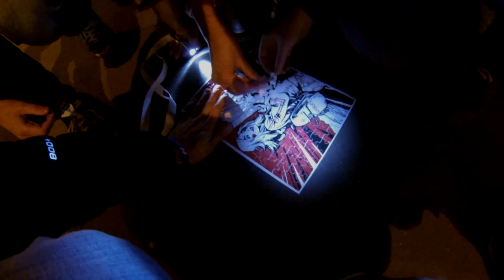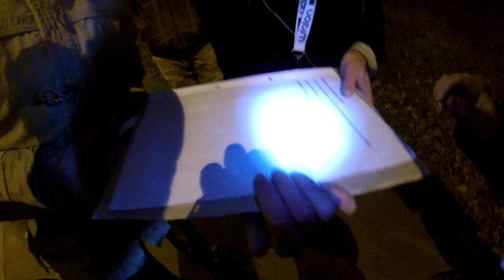WialonPuzzleHunt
WialonPuzzleHunt is one of the most remarkable events of Telematics 2014. Minsk. Thanks for your courage, quick mind, drive, stress- and frost resistance, as well as great self-belief. You’re the best, guys =)